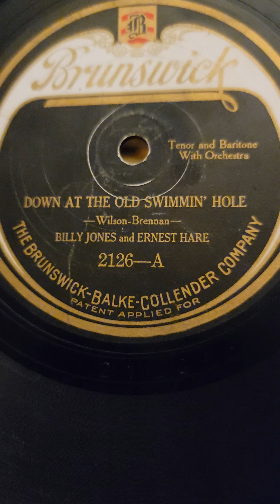Down at The Old Swimmin' Hole - Billy Jones Ernest Hare Brunswick Records #2126 1921